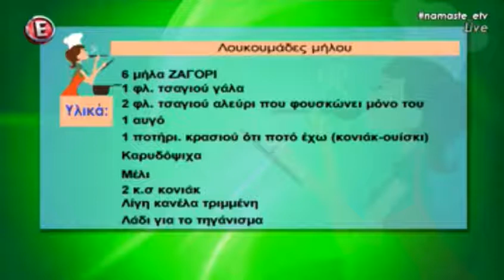Λουκουμάδες με μήλα Ζαγορίν & Ελληνικο μέλι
Απόσπασμα από την εκπομπή του Epsilon "Namaste" της 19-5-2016. Η Ρένα της Φτελιάς μαγειρεύει λουκουμάδες με μήλα Ζαγορίν και Ελληνικό μέλι.